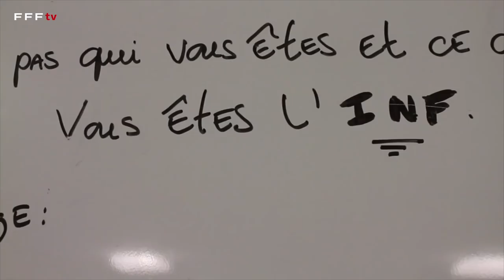Franck Raviot: « Cette maison m’a permis de grandir » (INF 50 ans) I FFF 2022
Franck Raviot, entraîneur des gardiens de l’Equipe de France, nous partage son expérience en tant que pensionnaire puis formateur de l’INF.